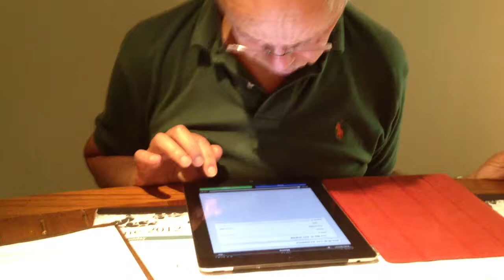Andy's Aria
Andy Grove sings manamia.